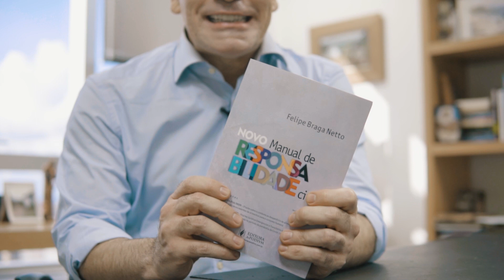NOVO MANUAL DE RESPONSABILIDADE CIVIL (2021)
Autor: Felipe Braga Netto